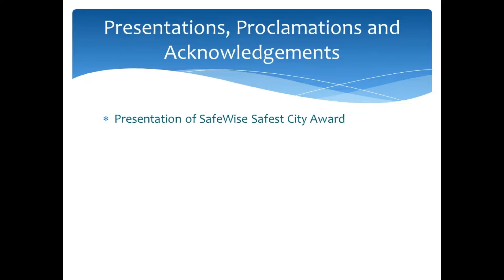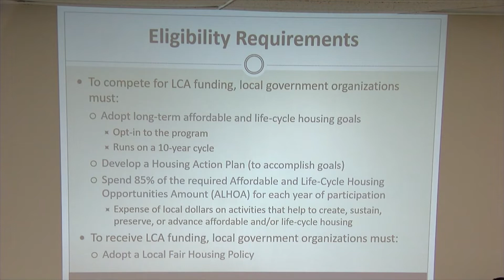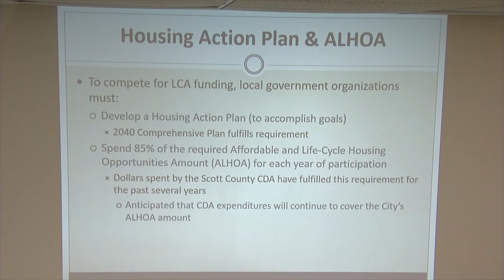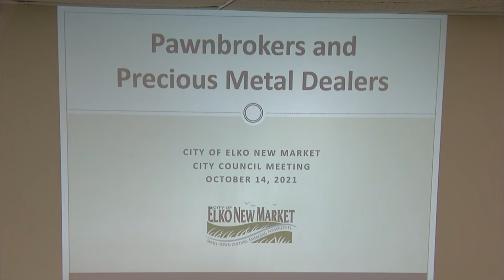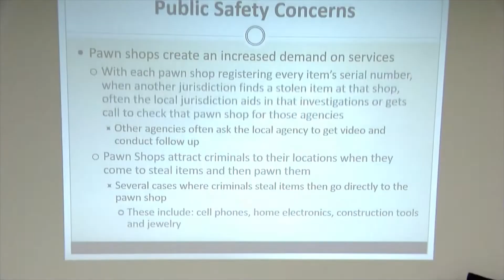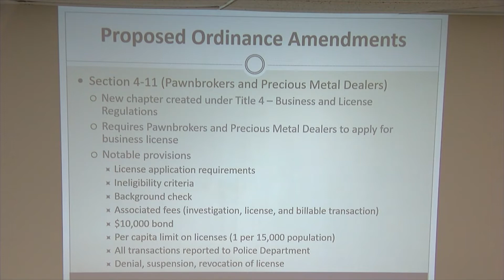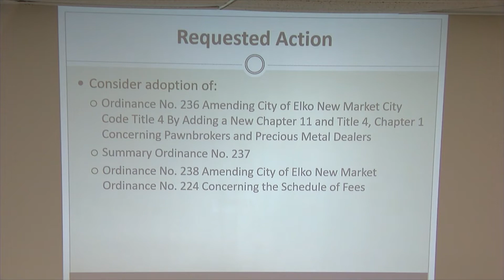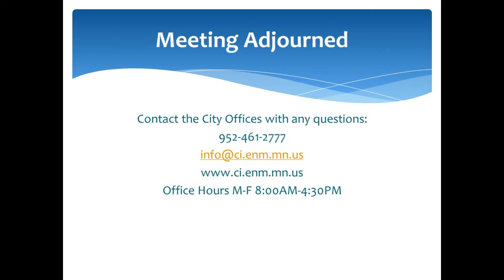Elko New Market City Council Meeting - October 14, 2021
Elko New Market City Council Business Meeting on October 14, 2021